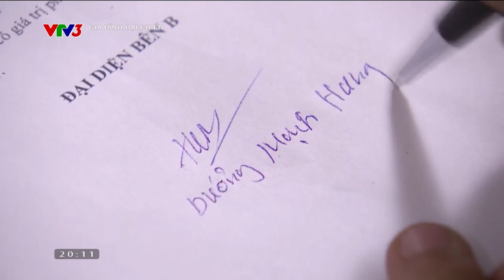GIA ĐÌNH ĐẠI CHIẾN | Xin lỗi mà như đi gây lỗi ấy nhỉ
Đón xem GIA ĐÌNH ĐẠI CHIẾN, ps 20h thứ 2-6 hàng tuần trên kênh VTV3